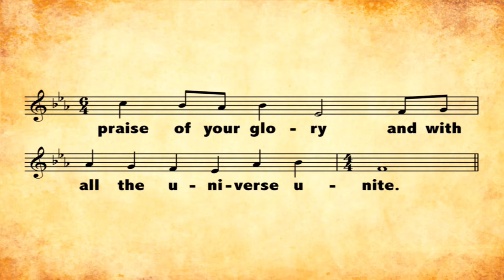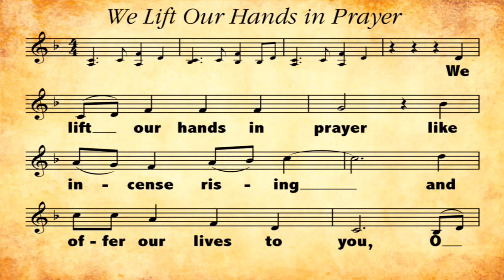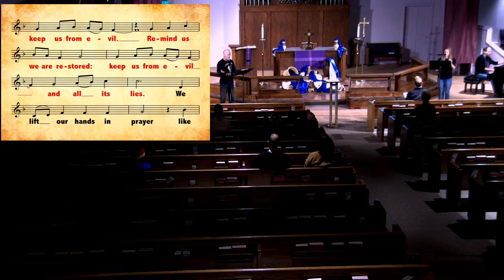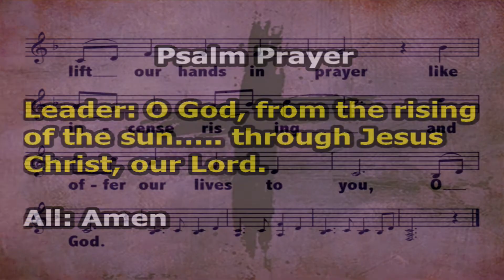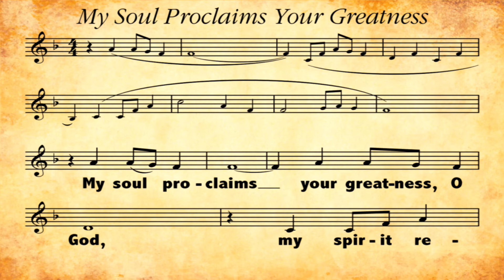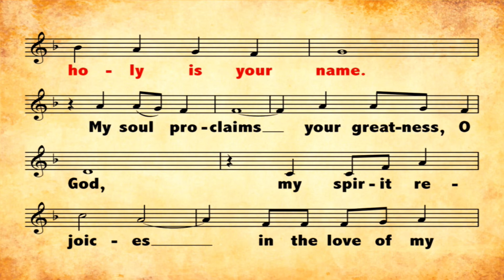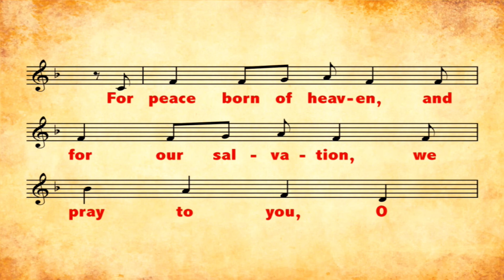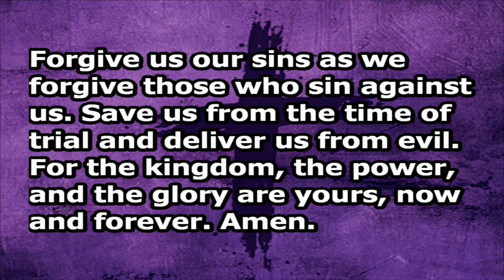2022 03 09 Zion Lent